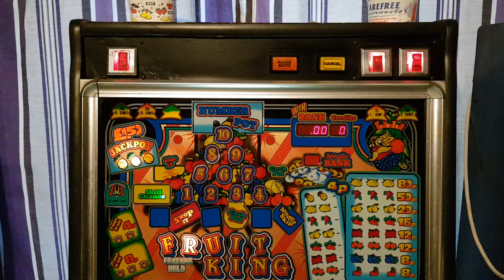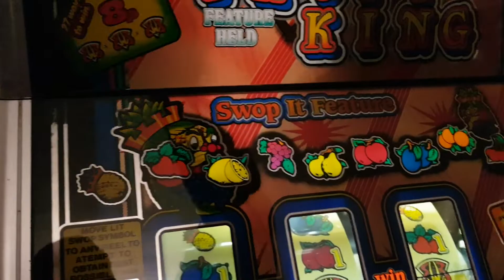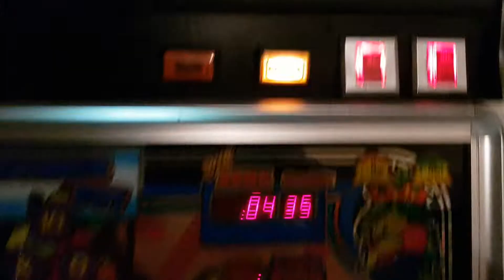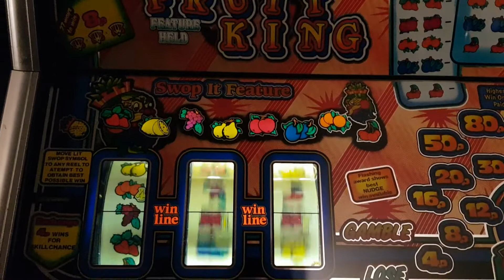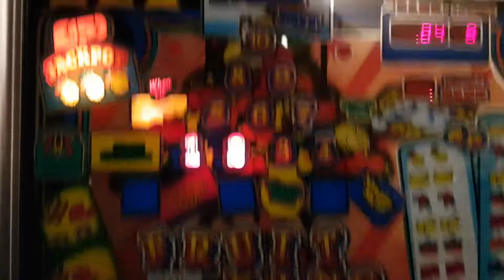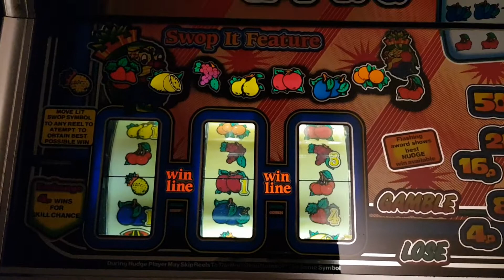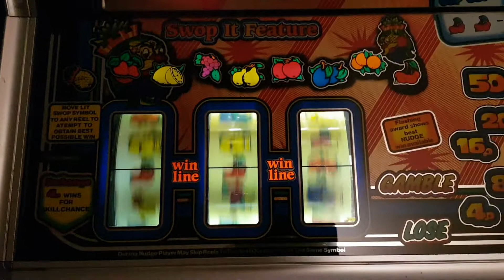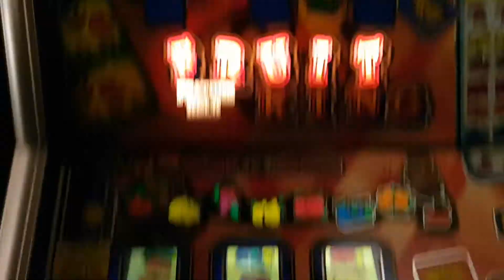BWB Fruit king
Parts all back in. And amazingly all working 😊😊